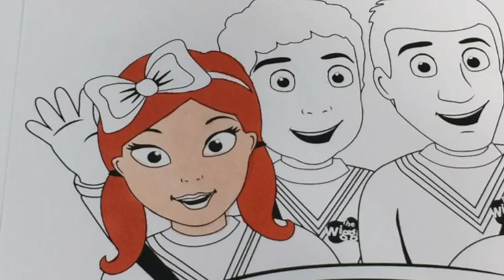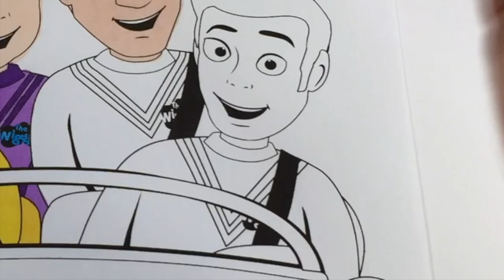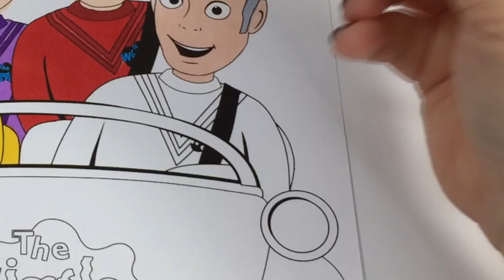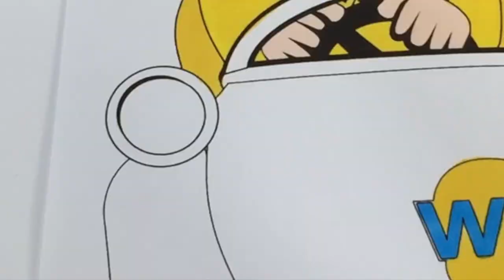Coloring The Wiggles Big Red Car Anthony Emma Lachy Simon Wiggle Coloring Book | Sprinkled Donuts JR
Hi Mini Donuts ! Today we are coloring The Wiggles in the Big Red Car . We Color Anthony , Emma , Lachy and Simon Wiggle .